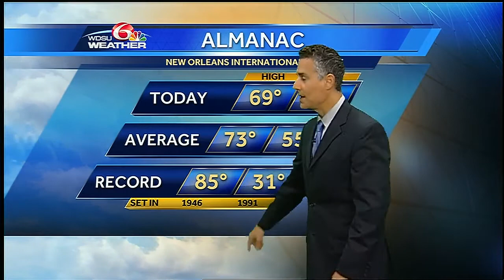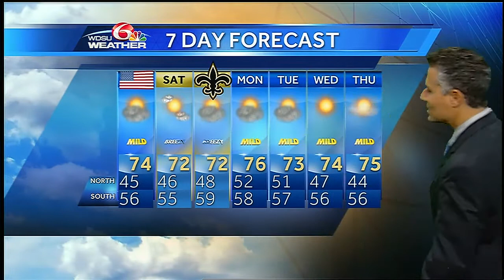Thursday evening: tracking next cold front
An approaching front will keep mornings cool and afternoons mild.